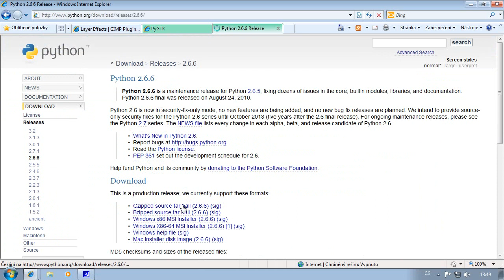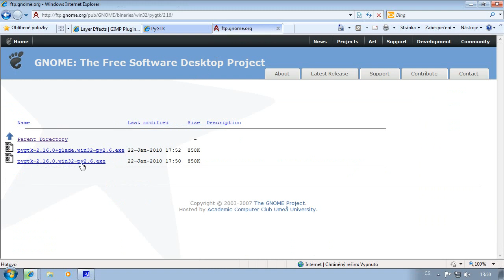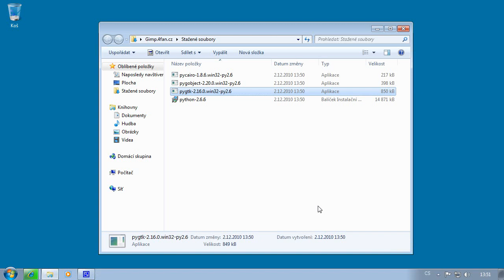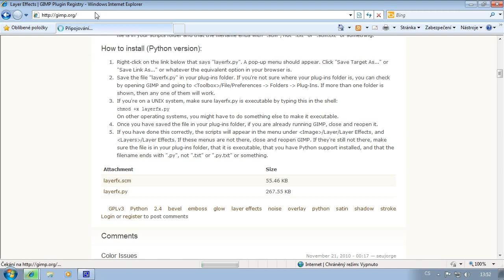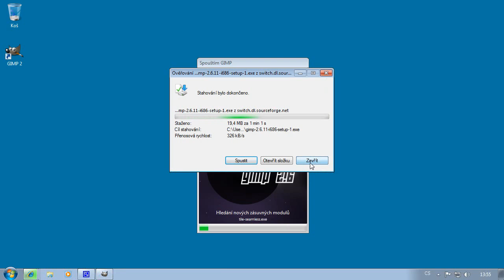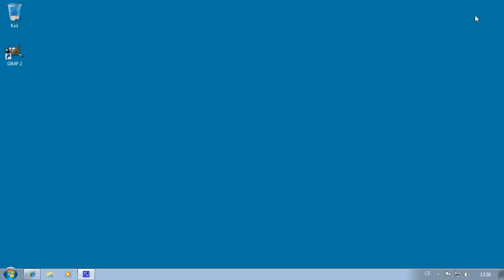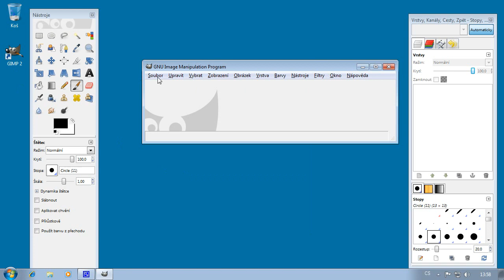Instalace Pythonu do Gimpu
Mnoho pluginů pro Gimp je napsáno v Jazyce Python a ve Windows nefungují. V tomto videu se dozvíte jak Python pluginy v Gimpu zprovoznit